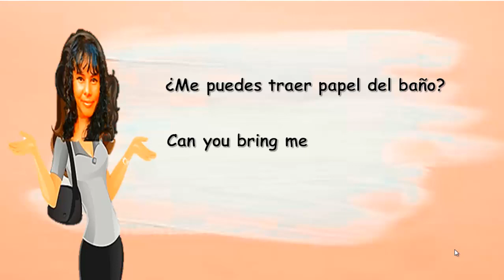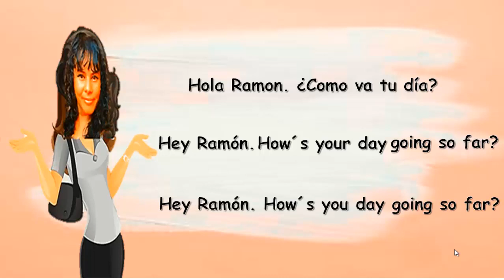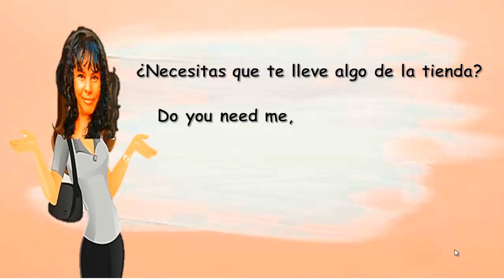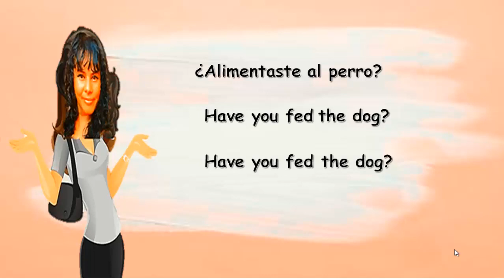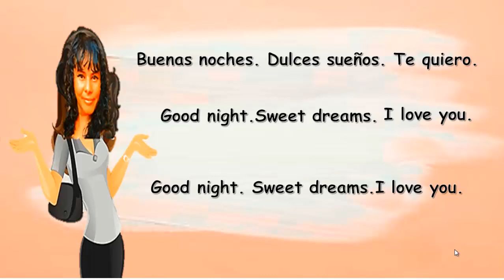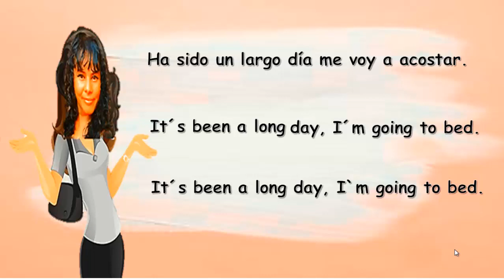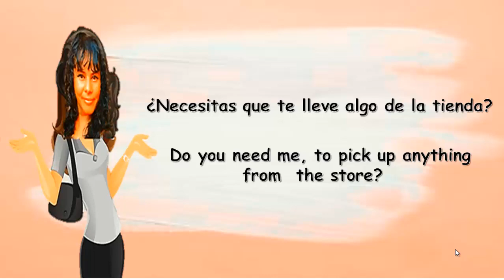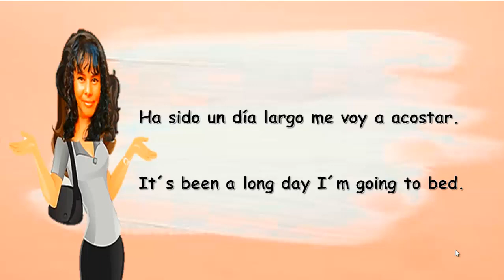👉¡TU PUEDES! INGLÉS FÁCIL Y RÁPIDO (CURSO COMPLETO DE INGLES)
TE RETO A QUE PRUEBES TU CAPACIDAD ¡HOY! VAS A APRENDER INGLÉS FÁCIL Y RÁPIDO CON ESTE SENCILLO MÉTODO.